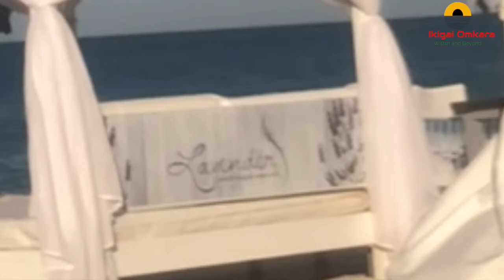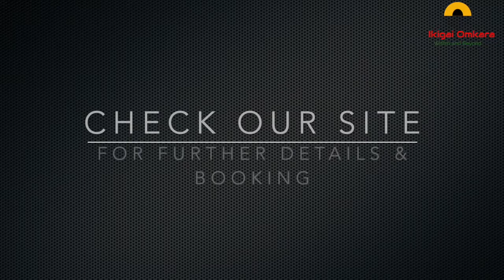Moon Circles - Lion Gate Portal - New Moon in Leo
You’re here, because you yearn to​
Live Life beyond the Ordinary​
We at Ikigai Living can help you with that.​
We help you learn about your inner higher Self, and innate wisdom.
We help you find the way to raise your ability and tap into the power of the universe to guide you through life.

In these times of great change, it's especially important for community to have a sacred container for release and self-connection, a place with which to cultivate inner balance and peace.
A place for belonging, for the nervous system to settle, to take a deep breath, and reset...This ritual creates space for somatic release, embodied surrender, and for clarity and focus in the REBIRTH phase of the New Moon or the cleansing and charging in the Full Moon.

This is why “Ikigai Living” team started organizing these series of “Moon Circles” and " Ikigai Retreats".

لو عندك أي استفسار أو عايز استشارة مجانية ممكن نتواصل

اعرفوا اكتر عن المعارف اللي باتكلم عنها من الموقع الالكتروني

ما هي فلسفة الايكيجاى؟